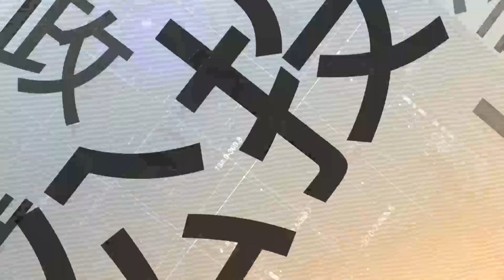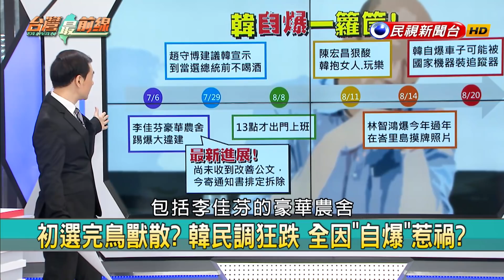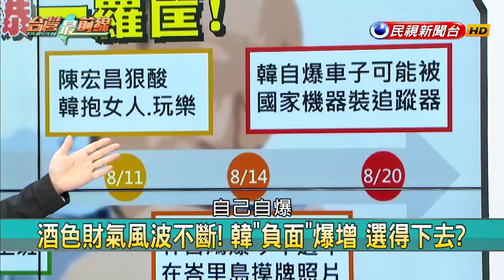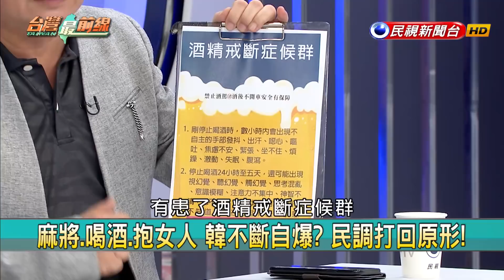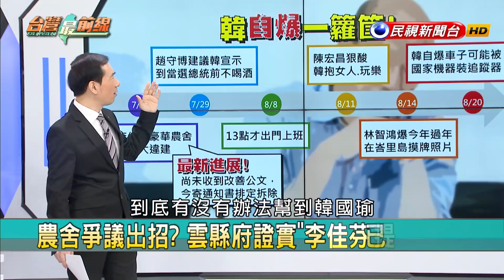【台灣最前線】標哥暗批郭諷王 重情義？ 場面話？ 與韓利益交換 2019.08.27(下)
📌 綁一起? 支持顏寬恒等於支持韓? 能挺到底?
📌 顏清標揪紅黑派相挺? 李佳芬台中救夫選情?
📌 忘記郭董恩情? 顏挺韓嗆"有錢事他家的事"!
📌 支持顏寬恒等於支持韓? 黑韓vs.挺韓大對決!
📌 韓國瑜民調打回原形! "追蹤器"事件傷最大?
📌 沒回來…"北漂媽"昔挺韓 今嘆市長先北漂!
📌 酒色財氣風波不斷! 韓"負面"爆增 選得下去?
📌 農舍爭議出招? 雲縣府證實"李佳芬已提訴願"

【主持人】
許仲江

【節目來賓】
前民進黨立委               賴坤成
台師大政研所教授           范世平